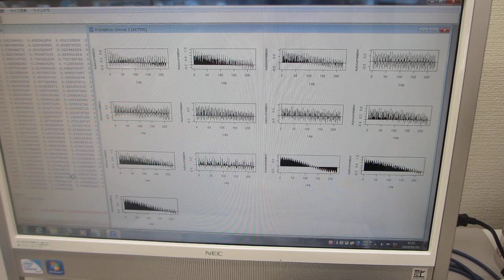超音波の音圧データ解析技術ーーTIMSAC(TIMe Series Analysis and Control program)ーー（超音波システム研究所）